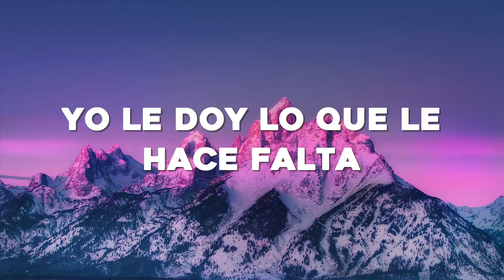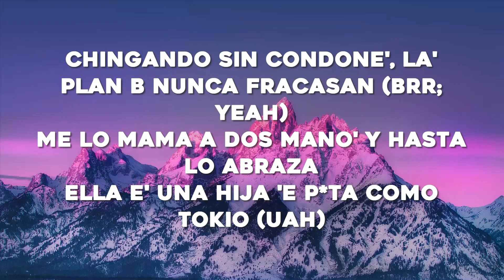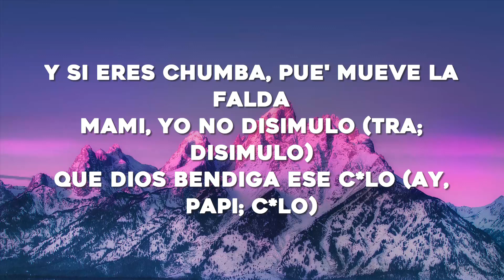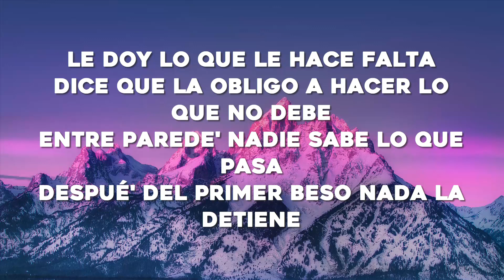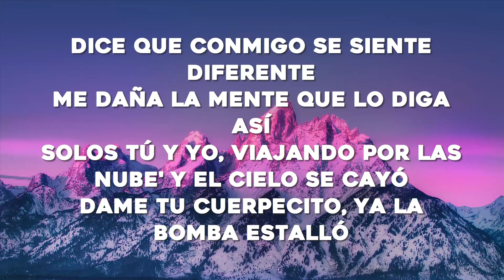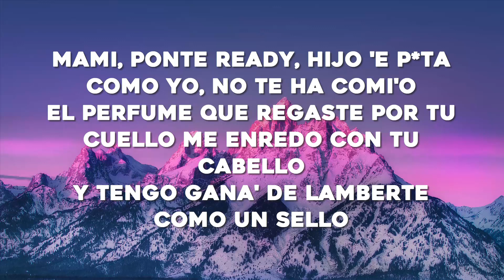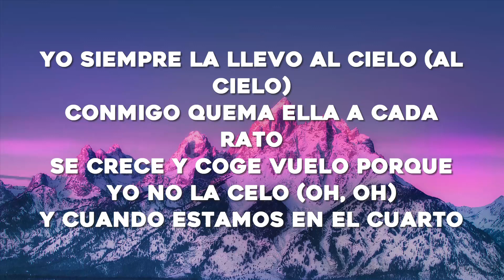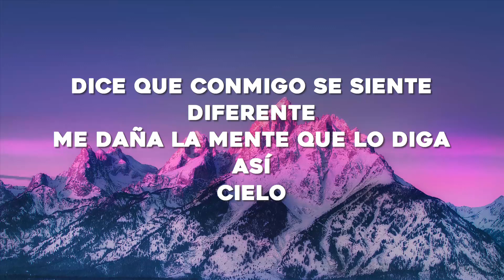Chencho Corleone, Chris Jedi, Anuel AA , Ñengo Flow - La Llevo Al Cielo (Letra/Lyrics)